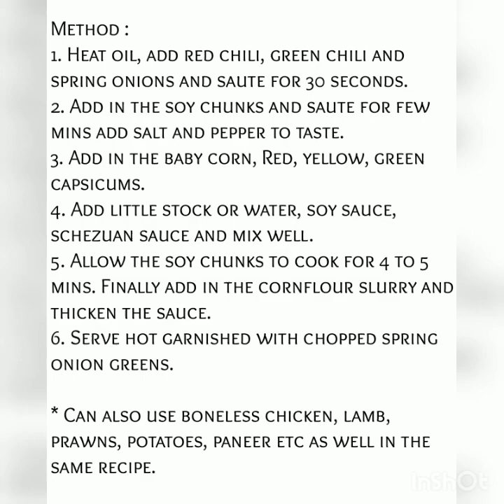Recipe 17 - SOY PEPPER CHILI FRY presented to you by CHEF KAVIRAJ KHIALANI